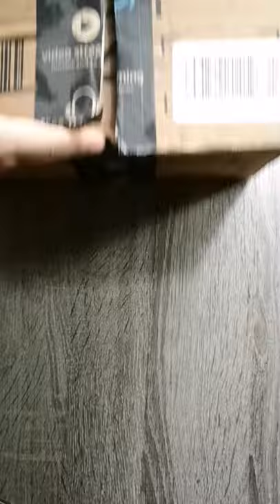Bringing my old Saint Seiya collection back to life!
Did you have any of these?